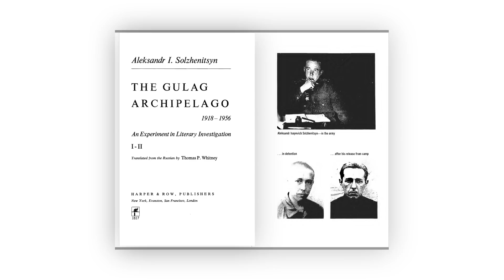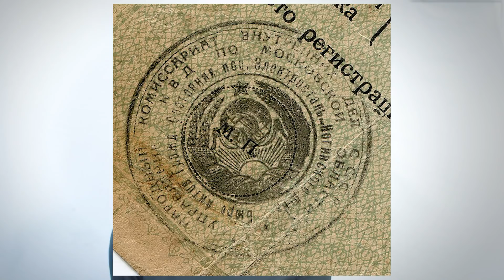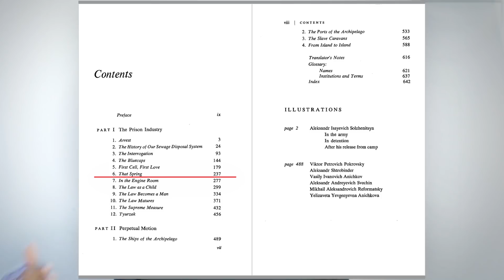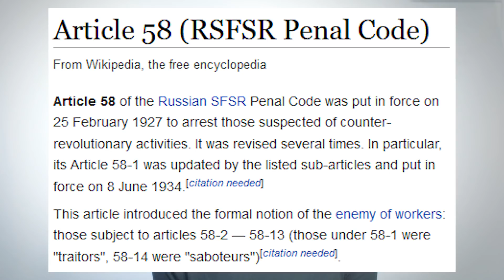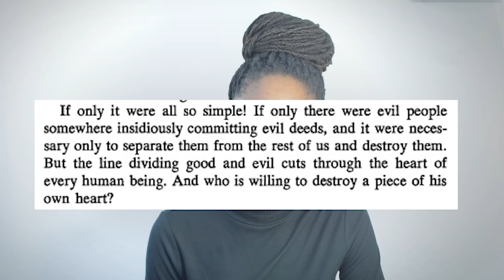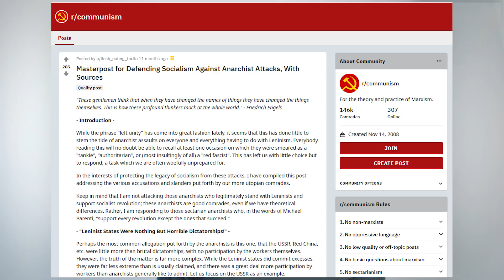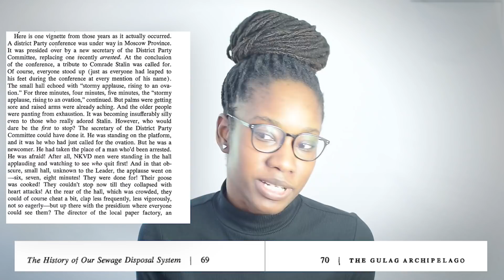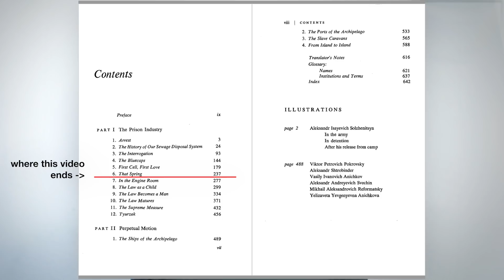GULAG GUIDE - 1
Have you heard of Alexander Solzhenitsyn's Gulag Archipelago? Have you taken the time to read it or considered its implications for current political movements? If not, this video is here to help!

Also available as a podcast. Search for Just Thinking Out Loud in your favorite podcast directory. [Temporarily having issues with this :( ]

Vol 1 Part 1 12 hours

Vol 1 Part 2 11 hours
(I end at 0:33:14 in this video)

Almost all images except the picture of the police baton (truncheon) were from Wikimedia commons or screenshots of the book.